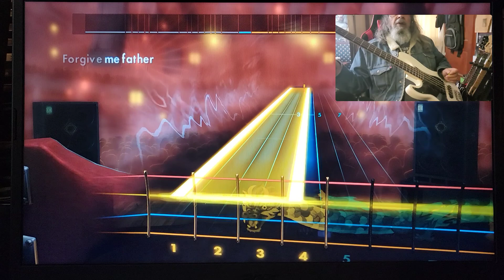Rocksmith CDLC Bass Thorn Within Metallica